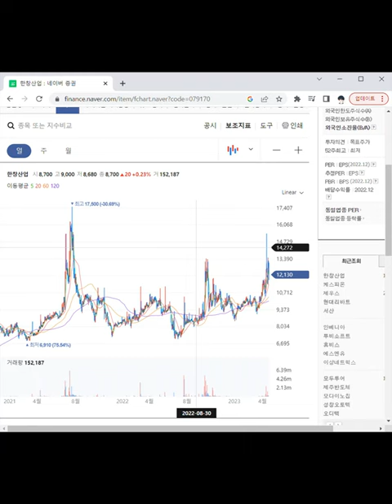홍정욱 관련주 한창산업 1분 분석